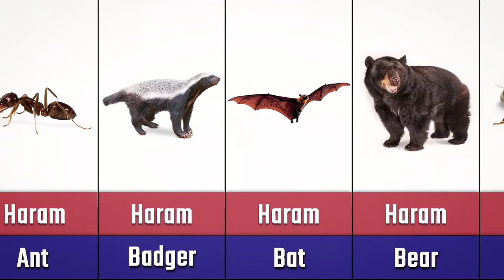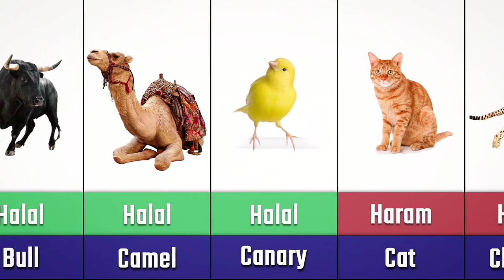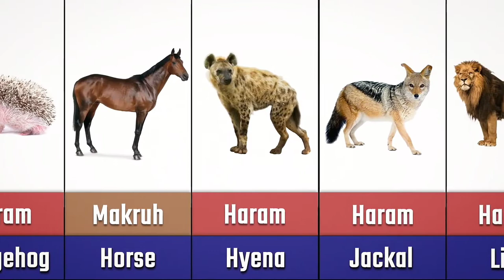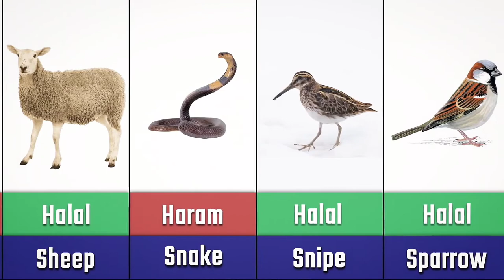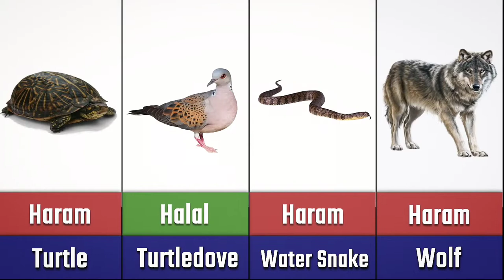Halal and Haram animal meat in Islam | Ansariaastana | Alfaizansari | 2022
This video will show you what meat is halal and what is haram in Islam( Hanafi Madhab)
Let me know if you like videos similar to this , and what is you religion in the comments below.

Halal and Haram meat in islam
halal food
halal recipe
halal dishes
halal food in India
Halal restaurant
difference between halal and Haram
halal and Haram food
which animal is halal
which animal meat is haram
seafood in islam
sea anima food
halal food dishes
halal & haram
birds is halal
pigeon is halal
turkey is halal
horse is halal ?
peacock is halal
which fish is halal
which fish is haram
sea animal food
fish dishes
bakra eid qurbani
what is halal and Haram meat
what is halal and Haram
halal food in Korea
halal food in Japan
halal food in bangkok
halal food Malayalam
halal food blogger
halal food kya hota hai
halal food recipes
halal food meaning
halal food in canada
halal food in London
halal meat vs regular meat
halal chicken
halal food
halal vlogger
halal guys recipe
halal recipes
halal recipes with chicken
halal recipes in Telugu
halal recipes for beginners
halal recipes for dinner
halal records
halal recipes ideas
halal recipes box
halal recipes Ramadan
halal meat vs jhatka meat
halal meat kya hota hai
halal meat vs regular meat Tamil
halal meat kya hai
halal meat in Islam
halal meat in canada
halal meat meaning
halal meat or jhatka meat me kya antar hai
halal meat jhatka meat
chiken food